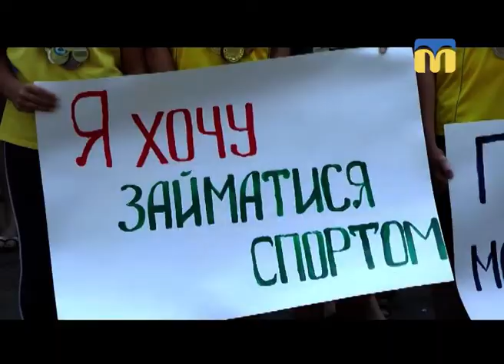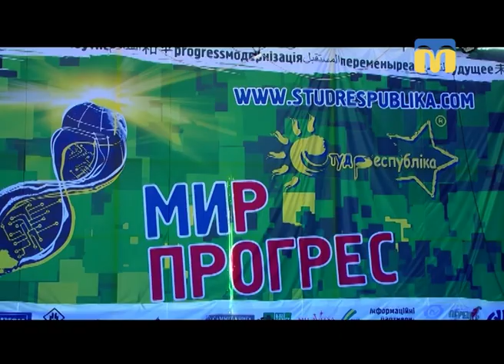27.08.2018. Новини. 17:00